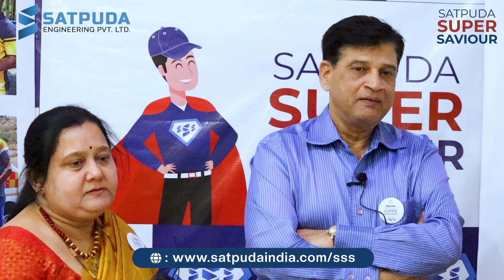SATPUDA SUPER SAVIOUR Initiative Launch | Interaction with Mr. & Mrs. Deshpande | Mumbai Press Club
We had the privilege of interacting with the family and friends of Mr. Satish Patil, gaining invaluable insights into their experience of the day.

Satpuda Engineering Pvt. Ltd.